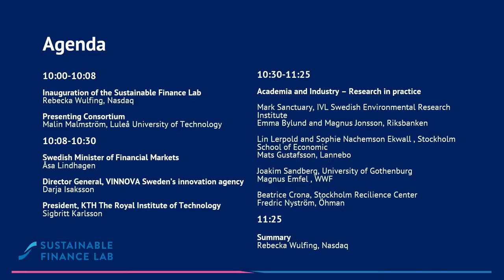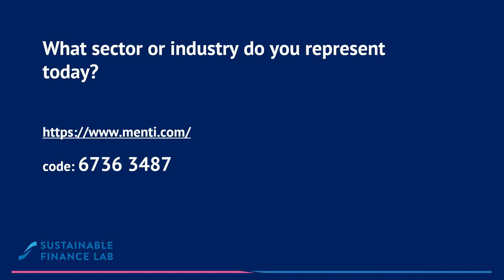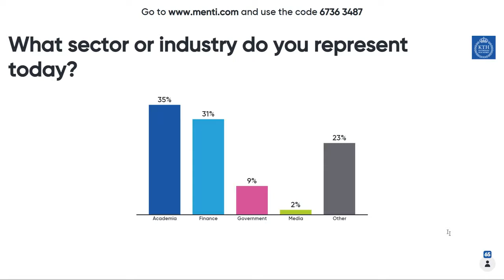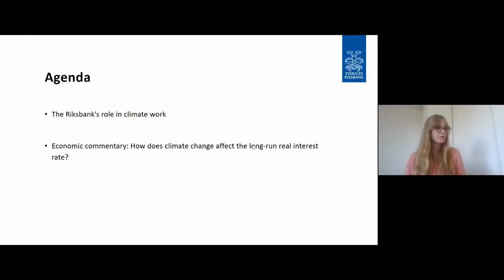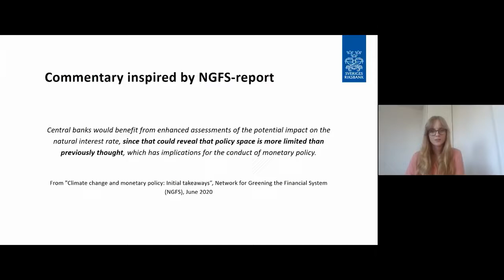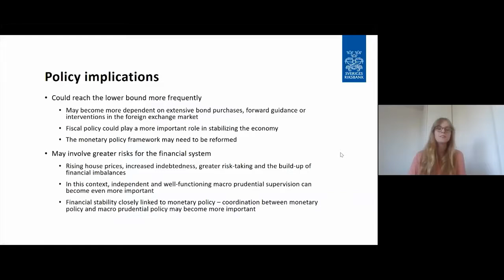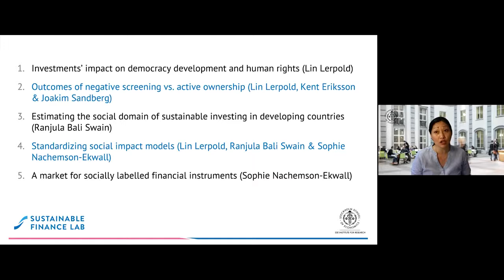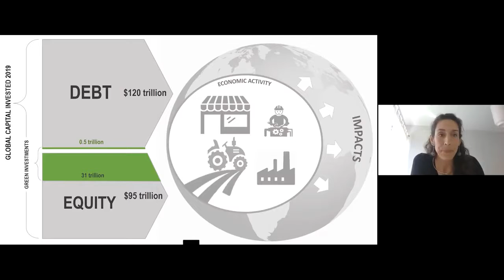The Launch of Sustainable Finance Lab June 11 2021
This is the launch of Sustainable Finance Lab.

Sustainable Finance Lab SWEDEN is a transdisciplinary research center established to transform financial markets and to enhance the sustainable development of society. Our aim is to deliver scientific insights that strengthen practice.